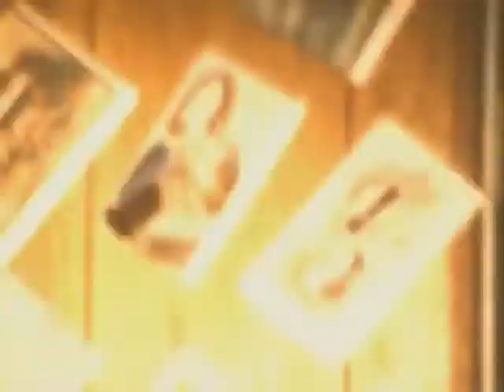#5 End of 1964